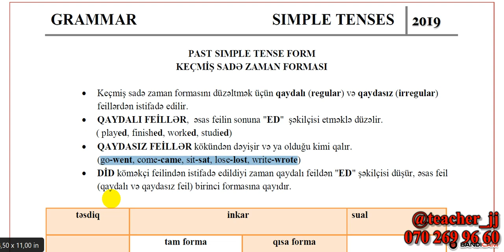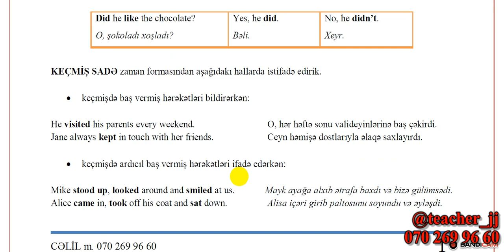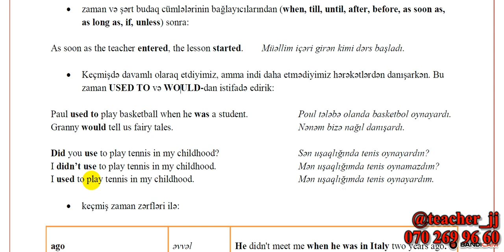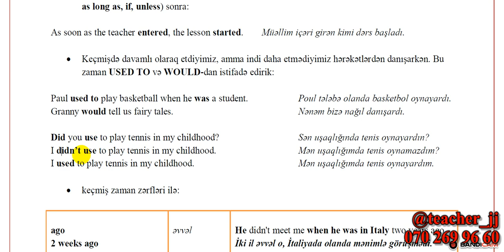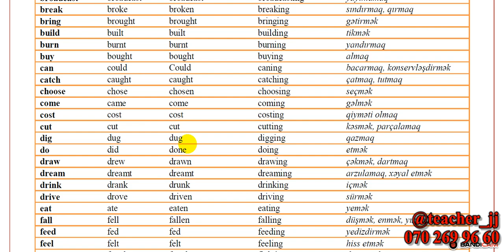past simple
(miq) müəllimlərin işə qəbulu
ingilis dili